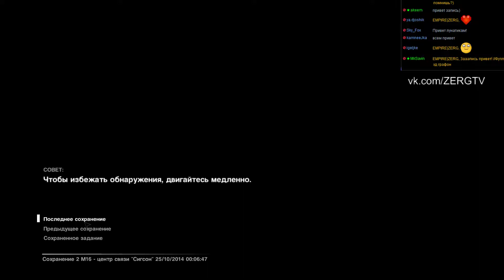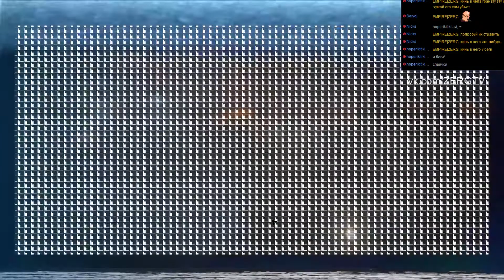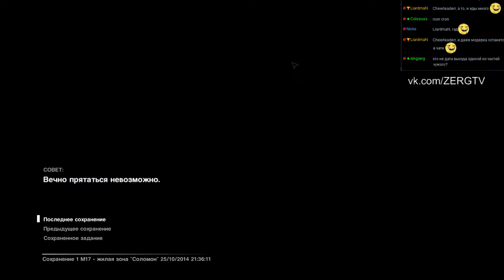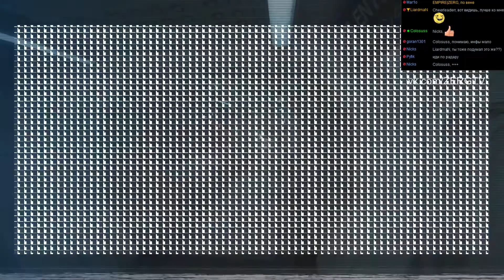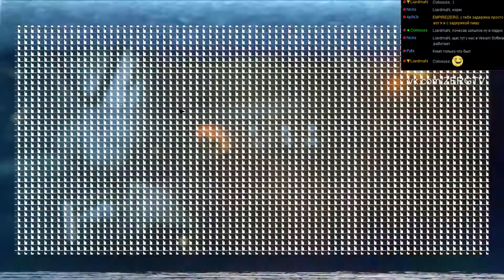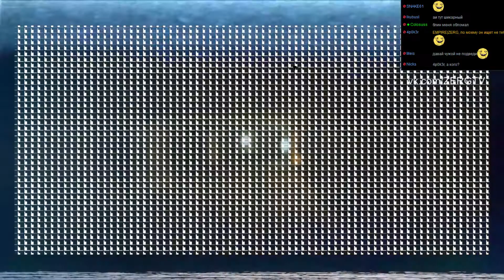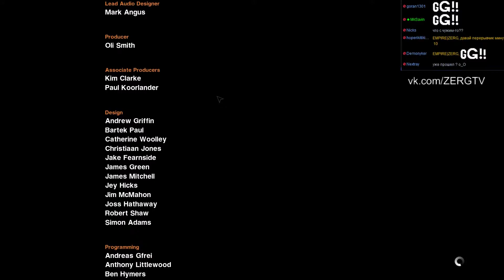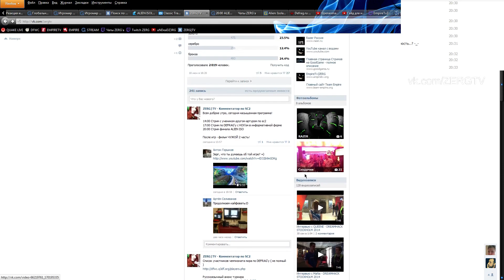ALIEN ISOLATION - 5 часть | ZERG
[ Партнёры ]

[ Прямая поддержка ]